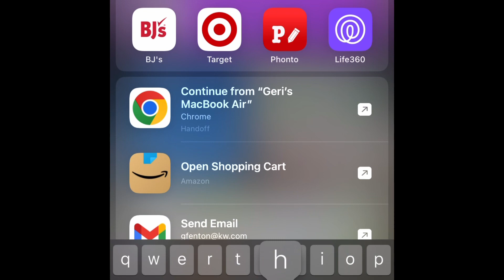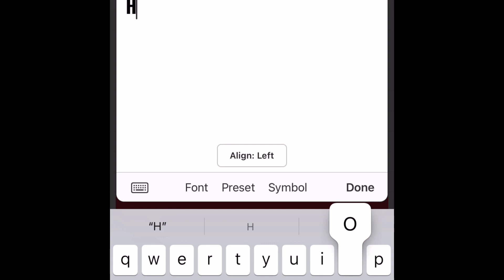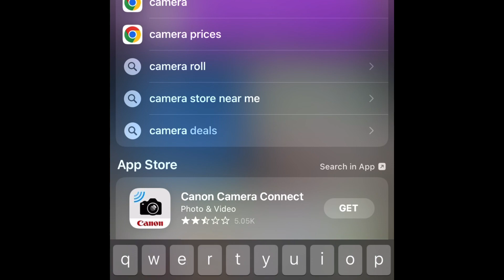How to make a thumbnail on a iPhone